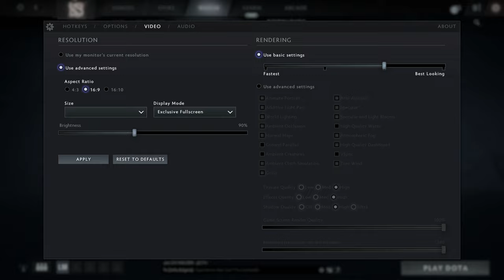🎮 NVIDIA GeForce RTX 4090 [Laptop, 175W] - Dota 2 gameplay benchmarks (1080p)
💻 Test Configuration:
• 2x16 GB DDR5 RAM
• External Monitor

✅ LaptopMedia.com